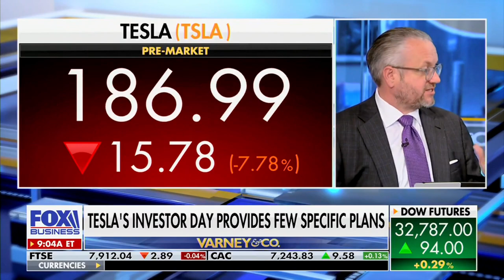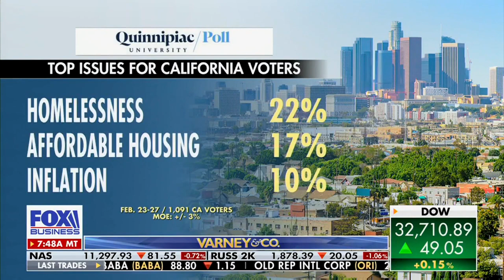David L. Bahnsen on FBN's VARNEY & Co.- Tesla, ESG, School Choice, Dividend Picks, President Newsom